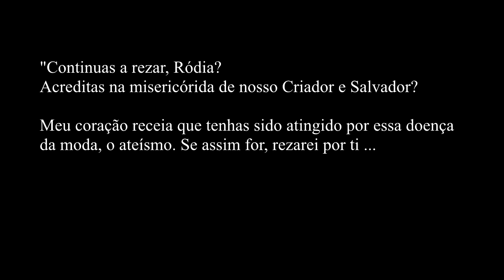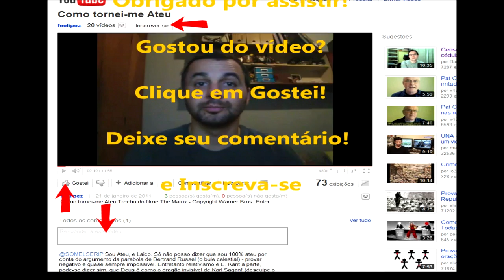Ateísmo modinha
Para a participação e o debate ficarem sempre quentes e democraticos, não esqueça de comentar, clicar no "Gostei" (joinha) se for o caso :D .
Veja minhas notas sobre meus vídeos (Disclamer) e em sua descrição.
Encontre-me também nas seguintes mídias digitais:
(clique em curtir lá também!)
twitter: @feelbuarque (sigam-me os bons!)
feelbuarque.org (em contrução)  redirecionando para o blog da tropa lanterna verde!
Quer ajudar a divulgar meu trabalho?

Nos videos YOUTUBE (use o email e senha do seu gmail/orkut quando o youtube pedir autenticação para efetuar as operações abaixo)

- Clique em "Adicionar a: Favoritos"
- Comente o vídeo elogiando e/ou sugerindo.

Midias sociais:

- Cole o link e comente o video no seu twitter, Facebook, orkut, etc.
- Envie o link comentado para seus amigos e listas de discussão.

Muito Obrigado!
-- FeeL Buarque